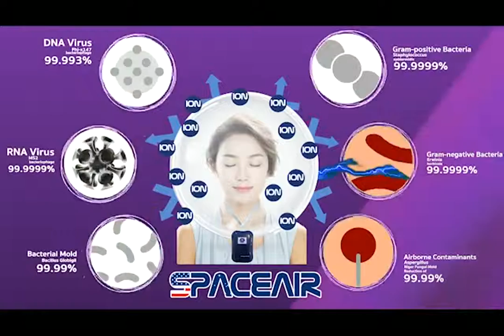Space Air F0 เครื่องฟอกอากาศ พกพา กันฝุ่น กันเชื้อโรค มีจำหน่ายที่ enjoyshopth.com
Space Air F0 เครื่องฟอกอากาศ พกพา กันฝุ่น กันเชื้อโรค

ราคาหน้าเว็บ 2,990 บาท
(กรอกรหัสคูปอง รับส่วนลด 10% ทันที)
ถูกกว่าซื้อในลาซาด้า จัดส่งฟรีทั่วประเทศ

คอมเม้นท์ใต้คลิป เพื่อรับรหัสคูปองจากตัวแทนจำหน่าย

SpaceAir FO เครื่องฟอกอากาศดิสชาร์ต แบบพกพา ระบบไอออนปล่อยประจุลบ ราคาปกติ 6,900บาท

โครงการฯ จัดราคาพิเศษ สำหรับตัวแทนจำหน่าย 2,990บาท
(โปรดระวังของราคาถูกกว่าโครงการฯที่กำหนดหรือของเลียนแบบที่ไม่ได้ออกจากโครงการฯ)
กำจัดฝุ่น PM2.5 กำจัดสารก่อภูมิแพ้ และกำจัดฆ่าเชื้อโรค ในเครื่องเดียว
(มีผลงานการวิจัยรองรับว่าสามารถกำจัดเชื้อโรค ไวรัส แบคทีเรีย เชื้อราและ ฝุ่นละอองรวมถึง PM2.5 ได้จริง)
รุ่นใหม่ สีกรม ไอออนลบ 20ล้าน ไอออน
การใช้งานใช้คล้องคอ / วางบนโต๊ะทำงาน
ใช่ในขณะที่มีอากาศที่ไม่ดีต่อสุขภาพการหายใจ มีทั้งฝุ่นและเชื้อโรค

เครื่องฟอกอากาศ พกพา Space Air FO
- ป้องกันฝุ่น PM 2.5
- กำจัดฝุ่นต่างๆ
- ป้องกันเชื้อโรคต่างๆ เช่น ไวรัส แบคทีเรีย เชื้อรา
- ไม่ต้องใช้ผ้าปิดจมูก (ในขณะนี้ควรมีผ้าปิดจมูกด้วยตามกฎหมาย)
- ไม่ต้องเปลี่ยนไส้กรอง
- ใช้งานง่ายเพียงคล้องคอ
- ไม่ต้องคอยเปลี่ยนถ่าน ใช้เสียบชาร์ ชาร์คร้ังหนึ่งใช้ได้หลายวัน
- ดีไซต์เรียบหรู น้ำหนักเบาแค่ 87 กรัมพร้อมเชือกคล้องคอ